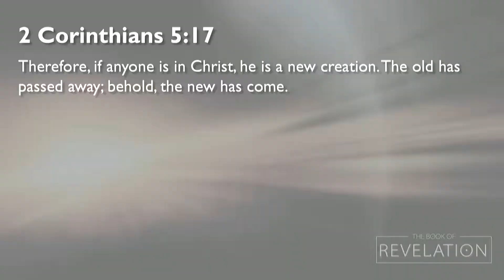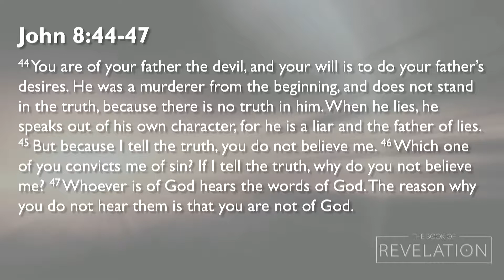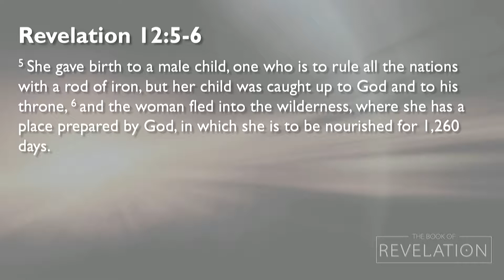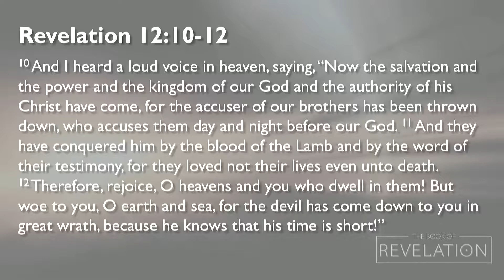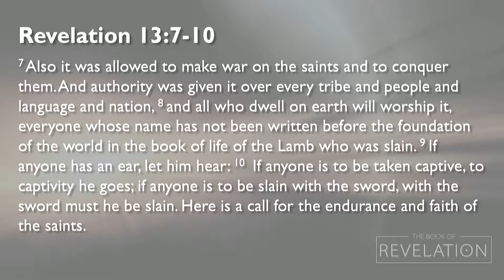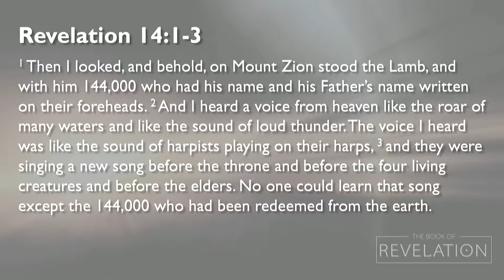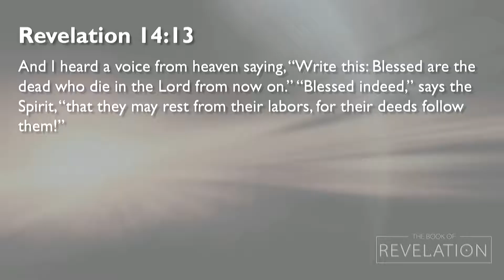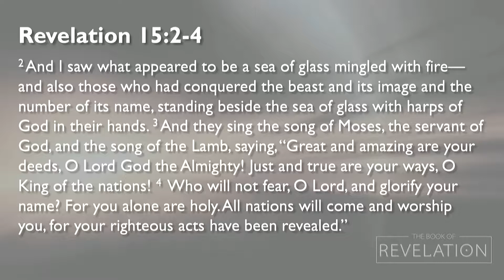Christ's Enemies Defeated in His Victory: Part II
Revelation 12:1-14:20